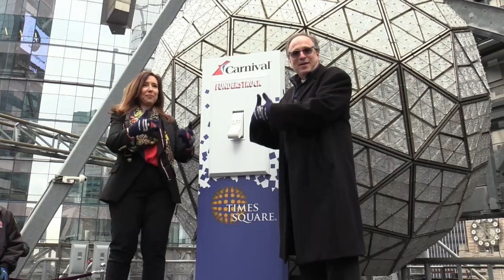Nueva York se niega a cancelar su mítica Noche de Fin de Año de Times Square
Ni la feroz oleada de ómicron puede con la mítica Noche de Fin de Año de Times Square de Nueva York, donde se reunirán "solamente" 15.000 personas vacunadas para dar la bienvenida al 2022, mientras que las infecciones de coronavirus se disparan en la Gran Manzana en las últimas semanas hasta niveles nunca vistos.

¡Visítenos!